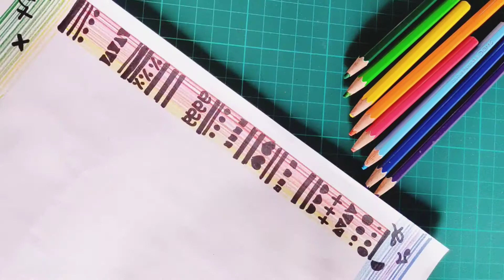4easy paper boundaries project ll how to make outlines in our project papers ll..